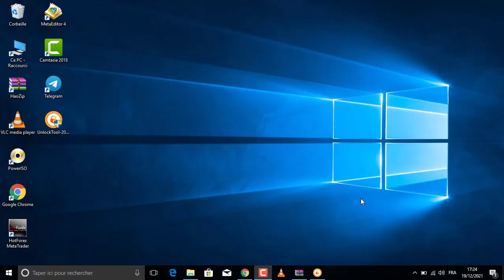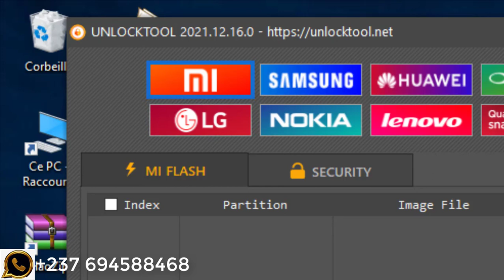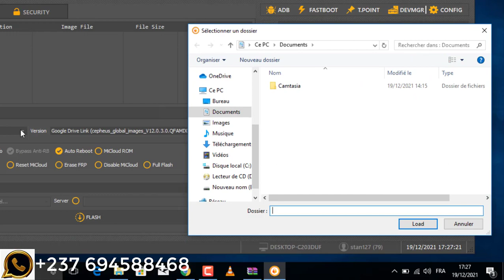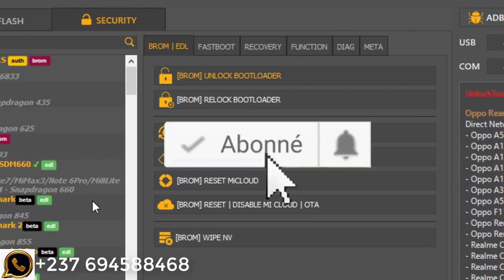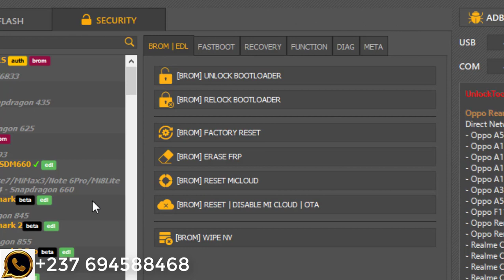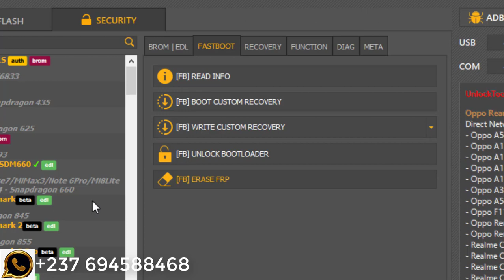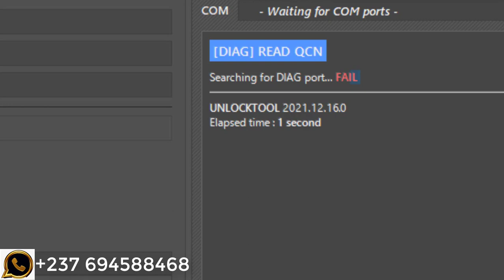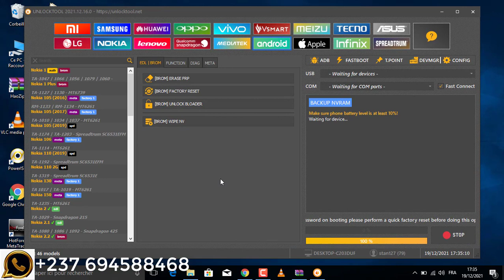UNLOCK TOOL POUR DEBLOQUER LES TELEPHONES XIAOMI REDMI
WhatsApp pour ach*ter la licence logiciel  : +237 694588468

page Facebook : phones unlock officiel